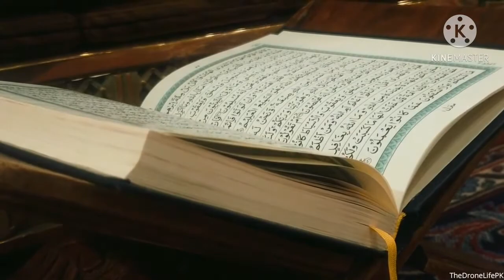ek Mukammal hai zabta hai Zindagani aapka new naat Park 19 January 2021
ek Mukammal hai zabta hai Zindagani aapka 19 January 2021